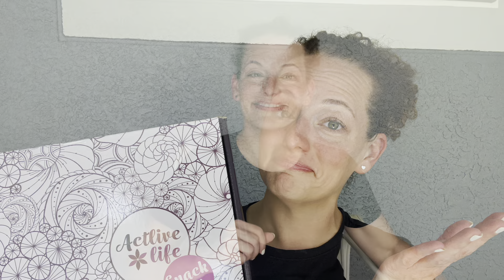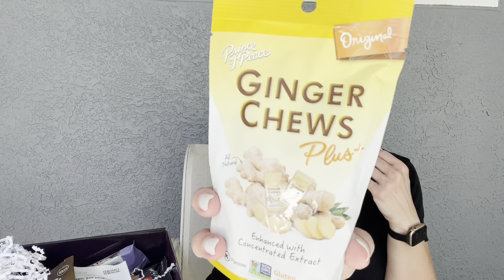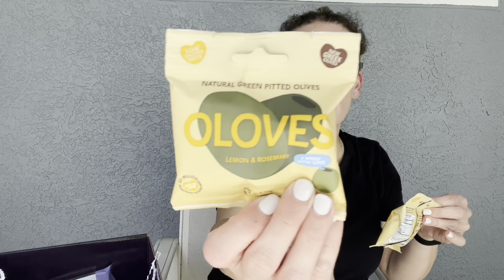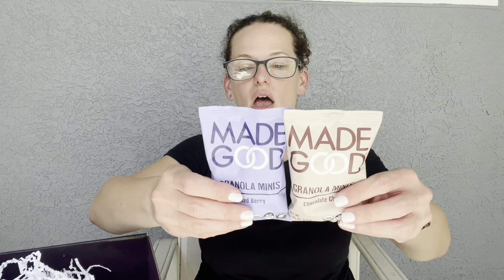Actlive Life Snack Box - August 2023 It’s so hard to say goodbye…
Actlive Life

Snack Box

August 2023